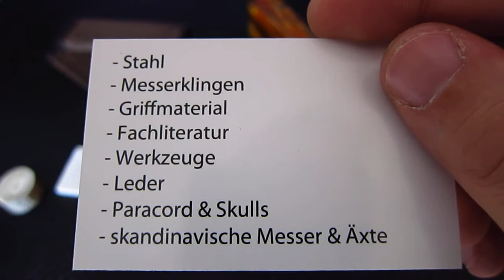Material vom nordischen Handwerk